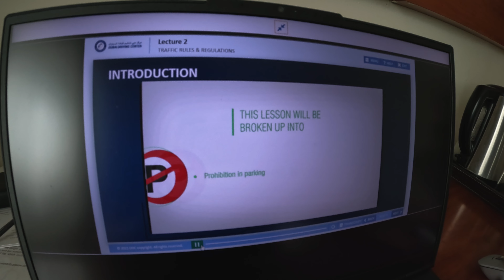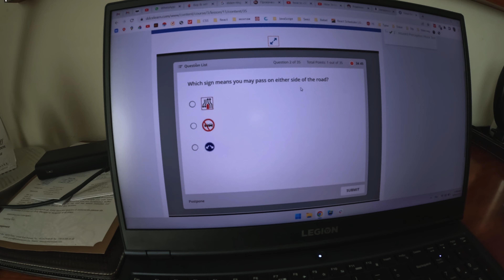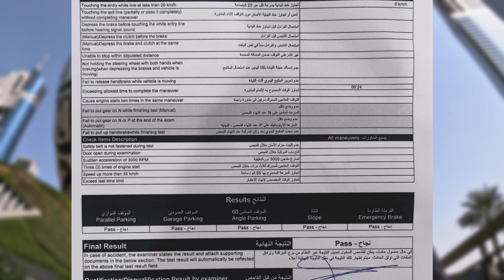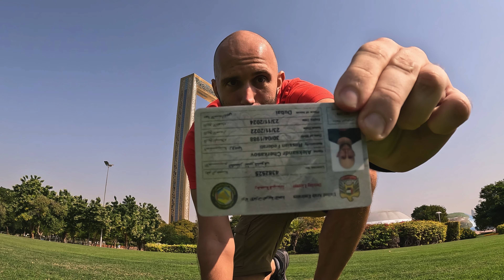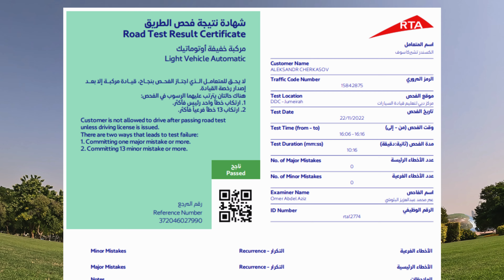Как получить водительские права в Дубае / ОАЭ / Эмираты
Подробно рассказываю про все шаги получения водительских прав, от записи в автошколу до получения прав на руки. Вы сможете узнать про стоимость, особенности процесса в сравнении с получением прав в России, подводные камни и проблемы, с которыми вы можете столкнуться, и многое другое